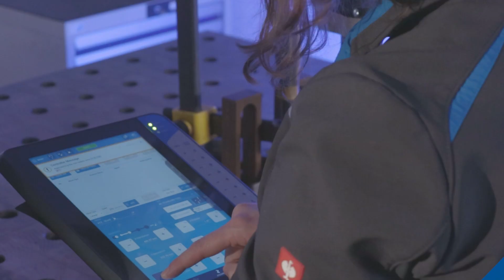Weld Builder Tutorial 2: Define a Weld Job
Learn how to select a coordinate system, choose the move type or set the speed of the robot.